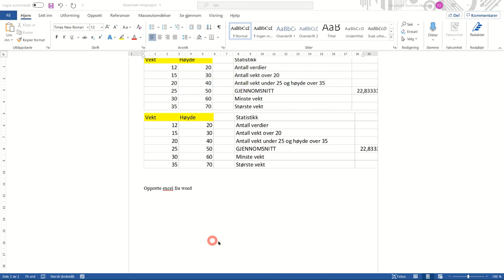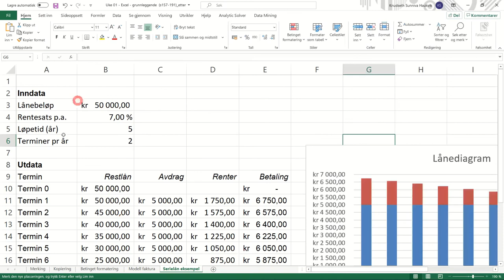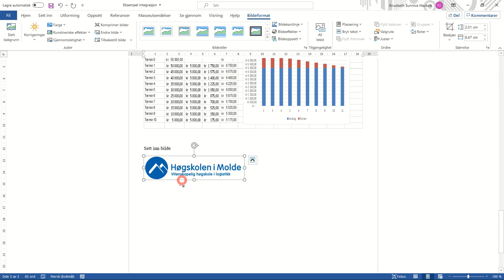1203 Opprette exceltabell fra word, sett inn fra fil